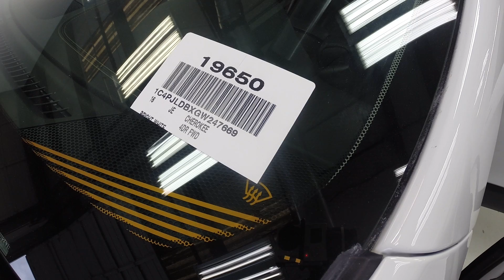2016 pre-owned Jeep Cherokee in white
Short video of a 2016  Jeep Cherokee from Red Mccombs Ford in San Antonio, Tx. #19650